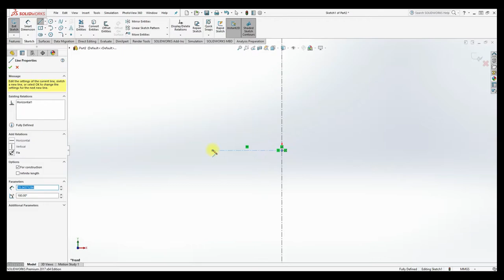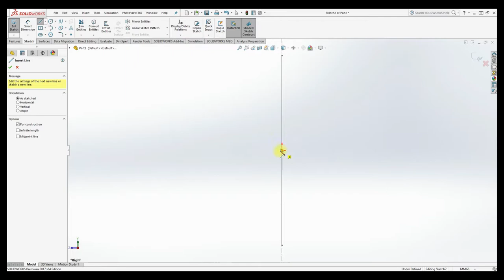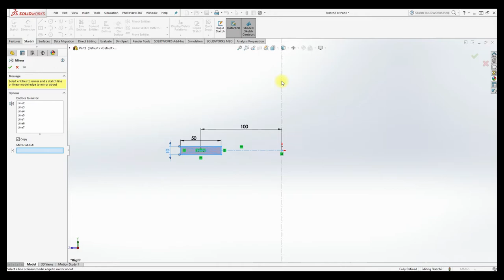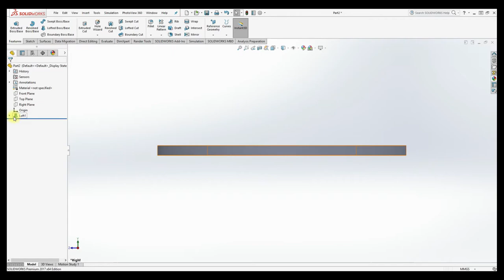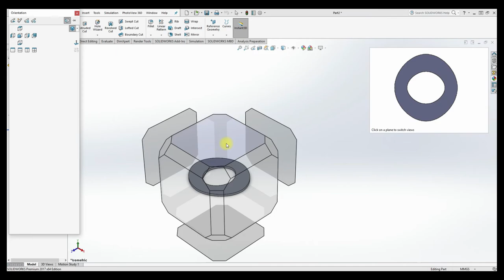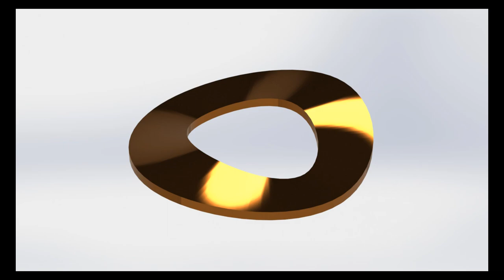SolidWorks Tutorial for creation a Washer with Diff dimensions